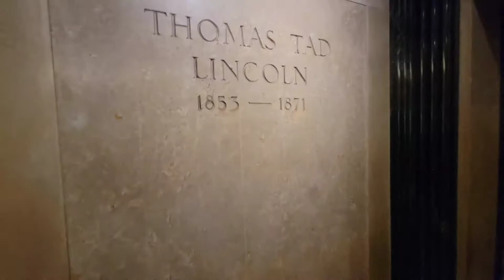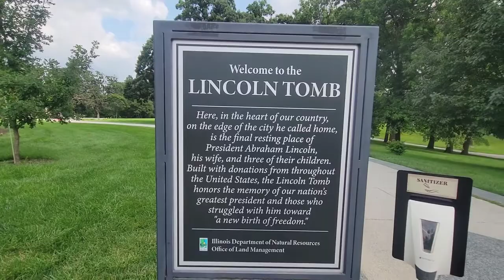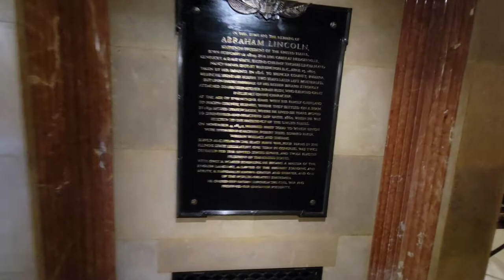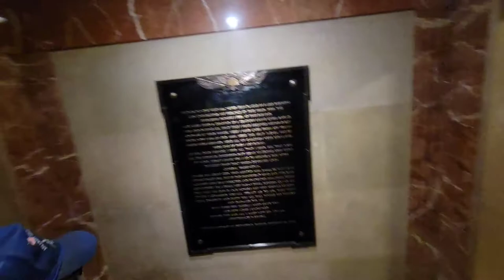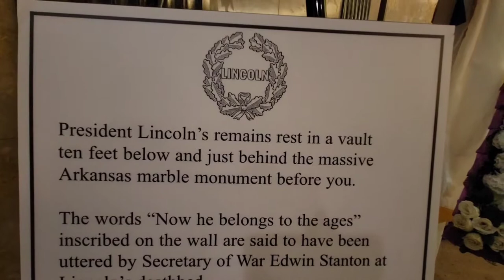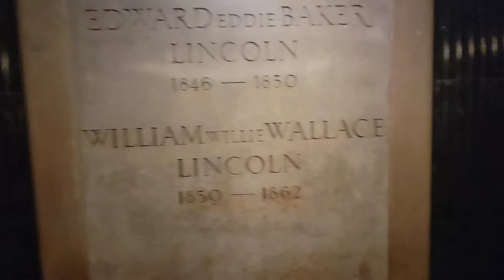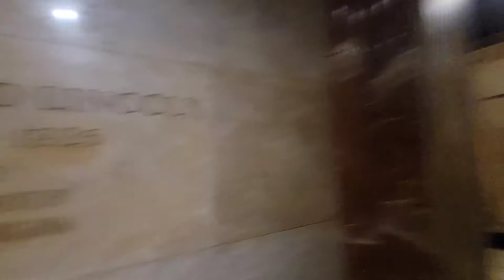President Abraham Lincoln Tomb